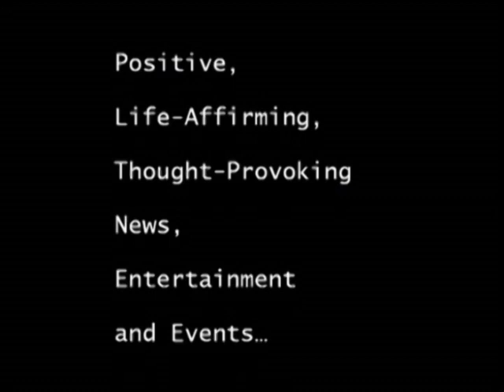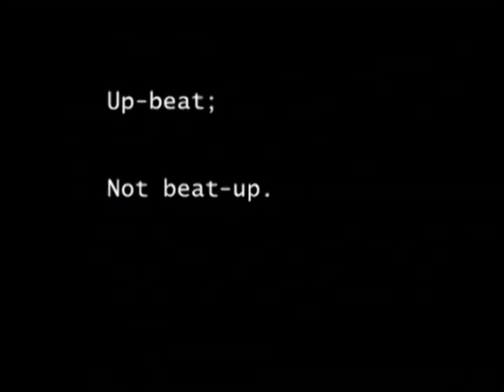Investigation Discovery's on The case With Paula Zahn Launches...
It's Third Season Of Riveting, Untold Stories

-- As One of Investigation Discovery's Highest-Rated Series, ON THE CASE WITH PAULA ZAHN Receives Early Greenlight for Fourth Season To Launch in 1st Quarter 2011 --

(Silver Spring, MD) -- On The Case with Paula Zahn returns this November for its third season on Investigation Discovery, America's leading investigation network and the fastest growing network in ad-supported cable.*  Profiling fascinating true stories and featuring gripping interviews conducted by Emmy Award-winning journalist Paula Zahn, ON THE CASE is a shining example of ID's core brand mission to investigate life's mysteries through riveting storytelling.  In the third season of ON THE CASE, Zahn traveled the country to secure first-time, exclusive interviews including sitting down with Anne Stout, who talked with Zahn from prison after being convicted for killing her husband; Sam Christie, who fingered his own father as a potential serial killer; and Laurie Bembenek and Dominick Gugliatto, whose run from the law became the famed "Run, Bambi, Run" phenomenon.  Zahn executive produces the series with Scott Sternberg, CEO of Scott Sternberg Productions, and Scott Weinberger, CEO of Weinberger Media. ON THE CASE WITH PAULA ZAHN returns with a 13-episode third season on Sundays at 10 PM ET starting November 7 and has received an early order for a fourth season starting in 1st Quarter 2011.

"On The Case with Paula Zahn has been a critical foundation for the unprecedented growth and success of ID," said Henry Schleiff, president and general manager of Investigation Discovery.  "As the network's exclusive original long-form journalism series, ON THE CASE epitomizes the network's commitment to compelling and emotional storytelling that inspires ID's audience to look closer at the world around them.  Therefore, with great pride, I am also thrilled to announce a fourth season of ON THE CASE, which will launch early in 2011."